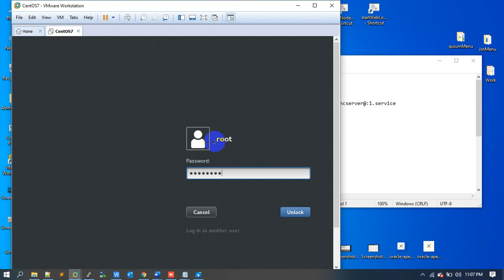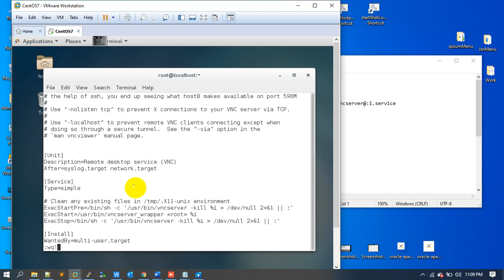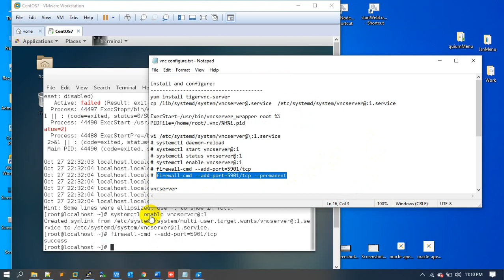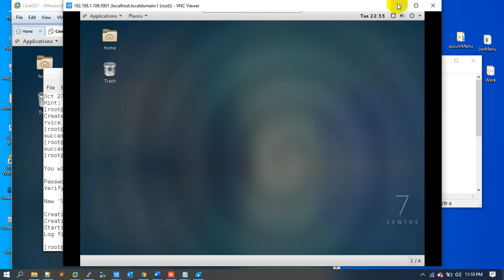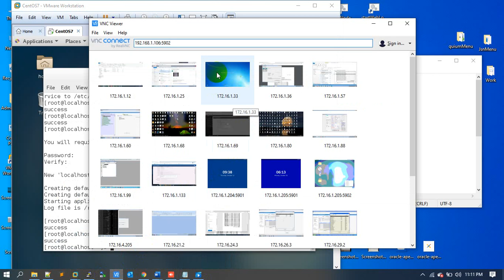How to Configure VNC in CentOS Linux | Muhammad Abdul Quium (V-144)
Install and configure:
yum install tigervnc-server
cp /lib/systemd/system/vncserver@.service  /etc/systemd/system/vncserver@:1.service

ExecStart=/usr/bin/vncserver_wrapper root %i
PIDFile=/home/root/.vnc/%H%i.pid

vi /etc/systemd/system/vncserver@\:1.service
# systemctl daemon-reload
# systemctl start vncserver@:1
# systemctl status vncserver@:1
# systemctl enable vncserver@:1
# firewall-cmd --add-port=5901/tcp
# firewall-cmd --add-port=5901/tcp --permanent

vncserver
rm-rvf /tmp/.X11-unix/X0

systemctl start vncserver@:1

Remove:
yum remove tigervnc-server

# firewall-cmd --add-port=5902/tcp
# firewall-cmd --add-port=5902/tcp --permanent
vncserver